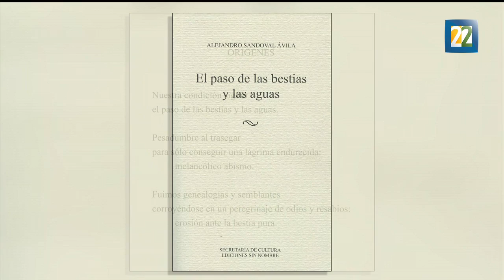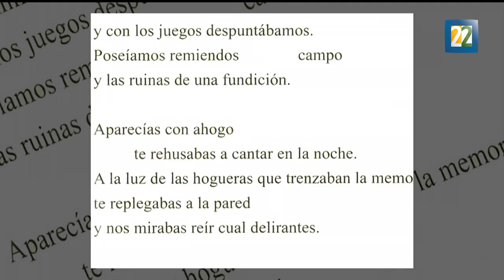15 poemas marcados por la carencia familiar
La ausencia de los padres, la familia que no será más la misma son temas que inspiran "El paso de las Bestias y las Aguas". Un poemario inspirado en el dolor y la ira. Por Víctor Gaspar